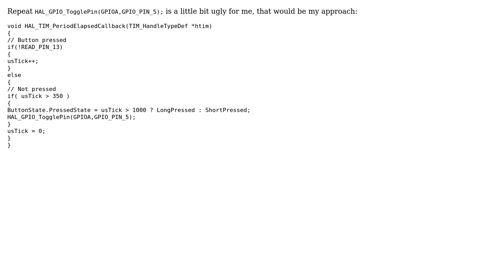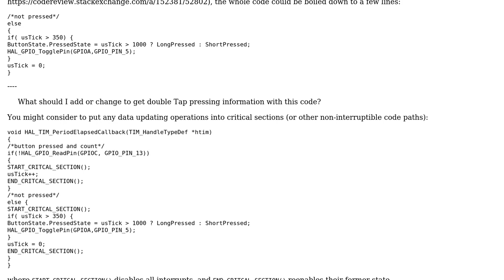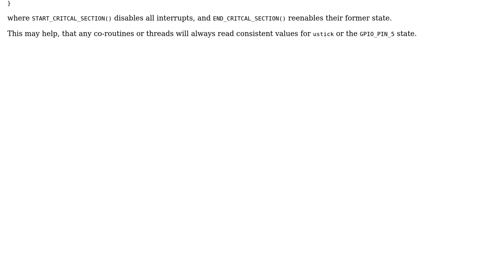Code Review: Dual state button algorithm in C (2 Solutions!!)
Code Review: Dual state button algorithm in C

With thanks & praise to God, and with thanks to the many people who have made this project possible! | Content (except music & images) licensed under CC BY-SA | Music | Images & others | With thanks to user ? user ree user Jamal user David Isla and the Stack Exchange Network Trademarks are property of their respective owners. You are responsible for your own actions.